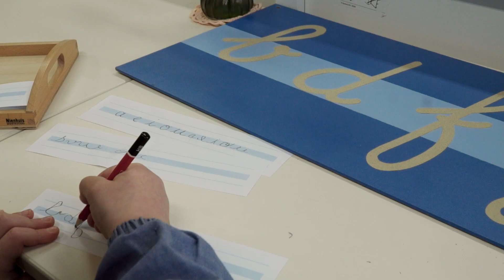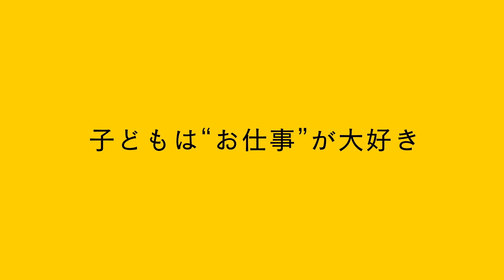映画『モンテッソーリ 子どもの家』本編映像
GoogleやAmazon創業者、Wikipedia創始者、藤井聡太棋士ら
世界中の“天才”たちを育んだ
《モンテッソーリ教育》の魅力と子どもたちの成長を追ったドキュメンタリー
『モンテッソーリ 子どもの家』から
≪モンテッソーリ教育≫のメソッドの一部がわかる本編映像解禁！！